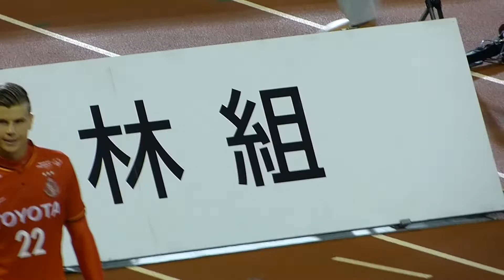2018 J1 #23 名古屋グランパス vs サガン鳥栖 試合後